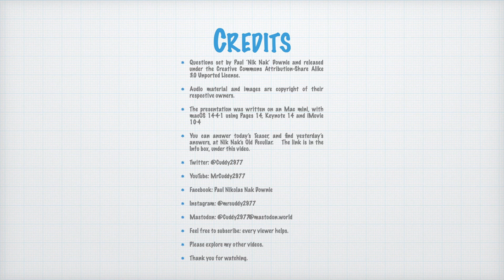Nik Nak’s Daily Teaser — 15-5-2024 — Viva Las Vegas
Here’s Nik Nak’s DailyTeaser for 15thMay — with questions about

To take part, you need to put your answers on today’s Daily Teaser post — after it goes live at 10:00am, UK time.